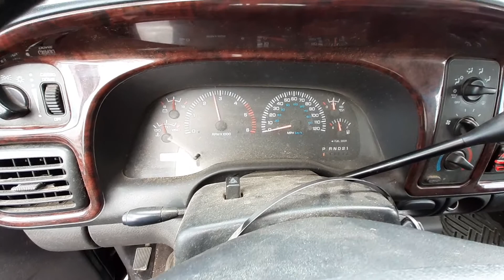T1022 1999 Dodge 2500